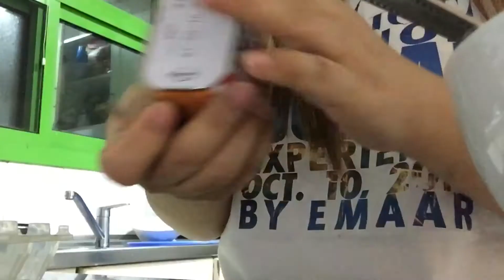GRWM💄 TYPICAL DAILY ROUTINE ANG MAG MAKE UP ARAW-ARAW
Ang routine ko sa araw araw bilang worker here In dubai ..🌵Salamat po sa walang sawang panunuod  till next time 🙋🏽‍♀️

CRISDC | instagram ♥️